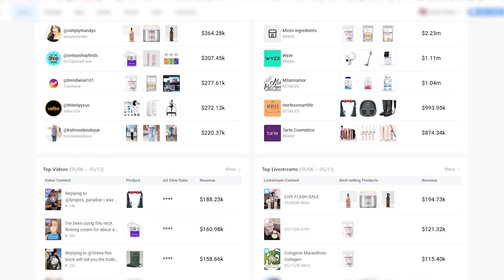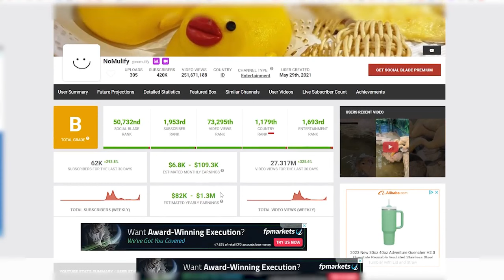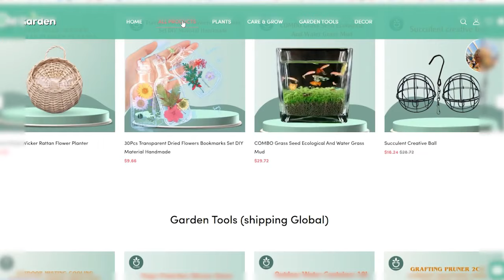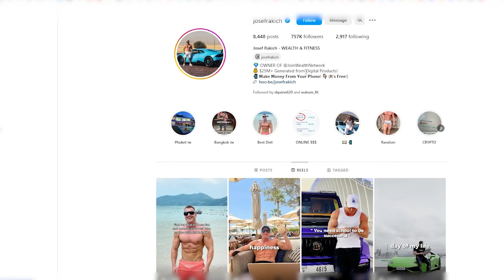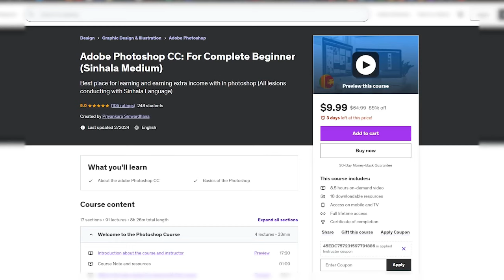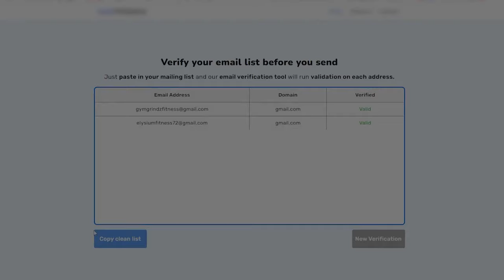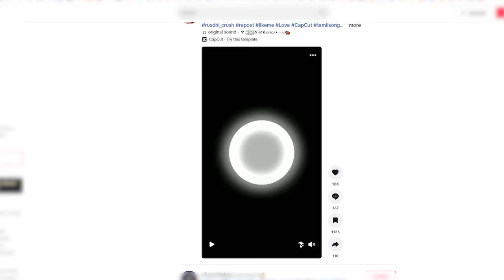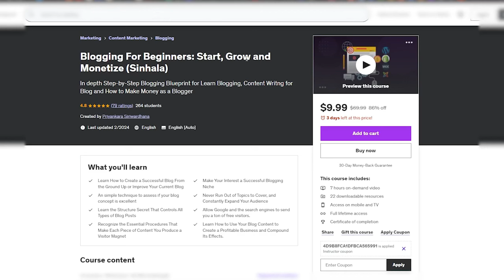Get Paid +$3,000/Month from NEW TikTok Beta to Any Country ? | Earn Money Online | Online Business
[Get Paid/Get Paid to] Earn Money Online from the NEW TikTok Beta in Any Country? | Earn Money Online | Online Business Idea for Making Money Online by Working at Home for FREE | How to Join the TikTok Creativity Program Beta and Withdraw Money

Unlock the secrets to maximizing your earnings with TikTok Beta! This comprehensive tutorial reveals proven strategies and tips for leveraging TikTok Beta to earn money online and achieve financial independence. Whether you're looking for passive income streams, side hustle ideas, or online business secrets, this guide has you covered.
Learn how to monetize your content effectively, tap into TikTok Beta's earning potential, and embark on a journey towards entrepreneurial success. With TikTok Beta's innovative techniques and money-making secrets, you can generate income from anywhere and build wealth online.
Join the ranks of successful digital entrepreneurs who have mastered TikTok beta marketing and capitalize on the vast online income generation opportunities available. Don't miss out on TikTok Beta's potential to transform your financial future—start monetizing with TikTok Beta today!